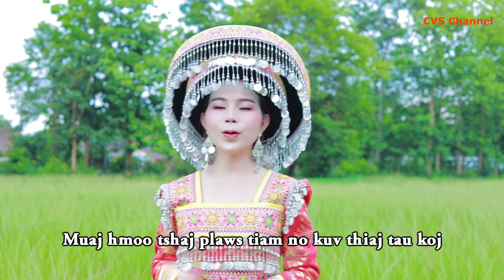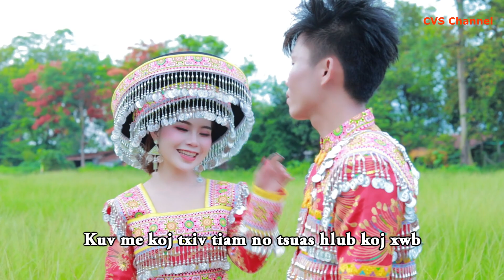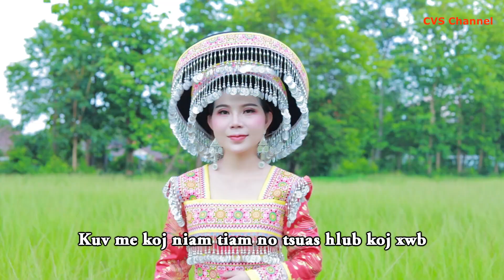Muaj Hmoo Tau Koj By Ana Yang & Nuj Xeem nkauj tawm tshiab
Muaj Hmoo Tau Koj, hu los ntawm Nuj Xeem thiab Ana Yang nkawv, yog lub suab qab zib tshaj. ua tsaug uas nej tseem tuaj ntxhawb2 nkawv cov nkauj los txog niaj hnub no.